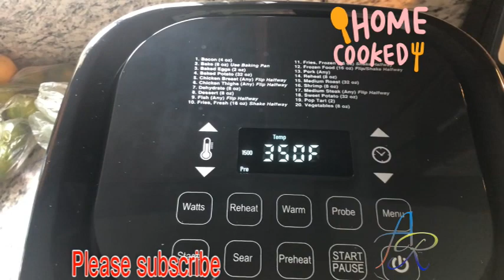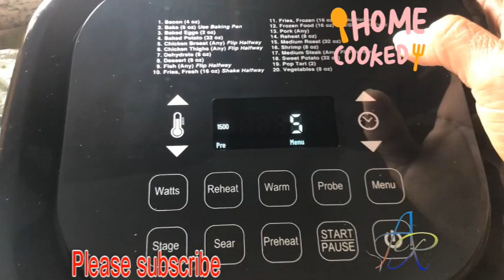Te gusta el pollo frito, prueba Nuwave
No mas, grasa frita, no mas comida perjudiciales para la salud, ahora tenemos esta marabillosa  freidora de aire